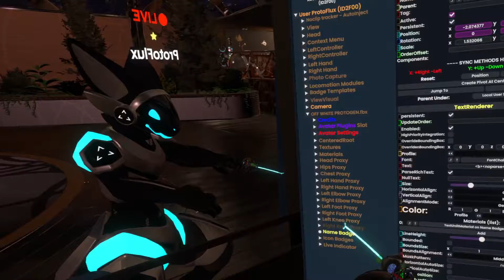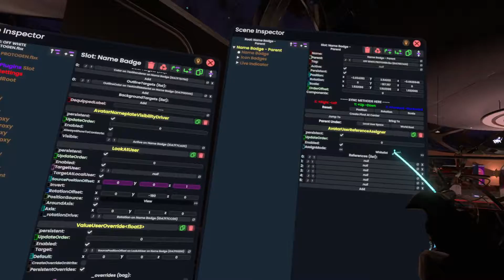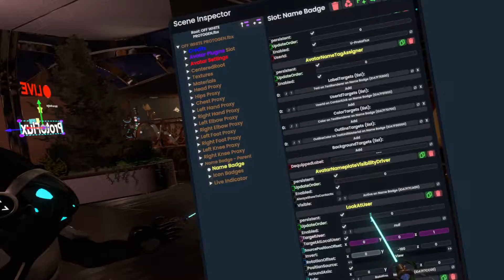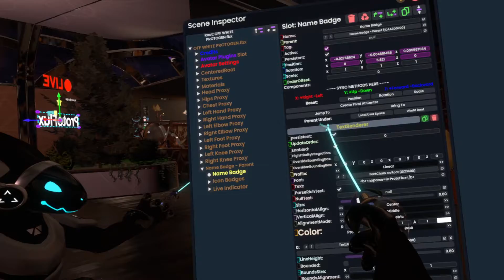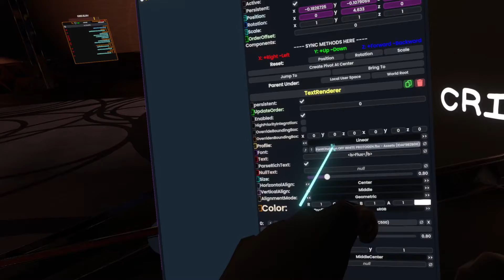Resonite - Custom Name Badge [Tutorial]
Heya!
In this video I explain how to set up a custom Name Badge!

Most of my tutorials will have the object we made in the video available in my public Resonite folder
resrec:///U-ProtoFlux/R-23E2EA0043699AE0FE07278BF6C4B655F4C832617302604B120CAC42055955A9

You can access this folder by simply copying the above link and pasting it into Resonite